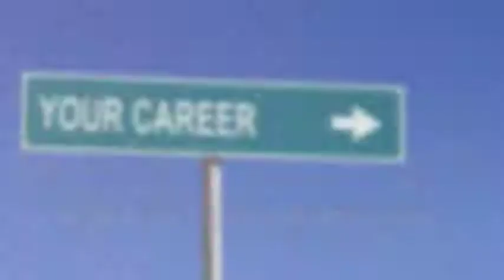The Maxwell Leadership Assessment St Johns County Fl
The Maxwell Leadership Assessment St Johns county Fl http:// Norfleetsolutions.com Main Office: Norfleetsolutions.com Norfleet Integrated Solutions Training, Leadership Development Career Services Norfleet Integrated Solutions develops face-to-face, webinar and eLearning solutions, provides leadership development and career coaching. Learn More.
Relationship building is a key component for career success. Relationship building is a key component for career success. Often careers are built outside of the office. So, how do we build relationships rather than just a large collection of business cards? Norfleet Integrated Solutions will provide steps that can be easily adapted to increase your relationship building skills.
Norfleet Integrated Solutions will provide optimized tips to streamline your search for a solid foundation on obtaining your career goals. Additional information that will be covered is the master application, the power of a good resume, the voice of the cover letter, and your LinkedIn presence.
Norfleet Integrated Solutions is proud to have the best professionals working to fulfill your training, leadership development, and career services needs. We serve one purpose: to fulfill our clients� goals and expectations.

Our professionals have many years of combined industry experience in training, HR management, recruiting, leadership, and career coaching. We have worked with many clients in areas such as corporate recruiting, small business start-ups, college instruction, corporate training, leadership development, and career coaching.